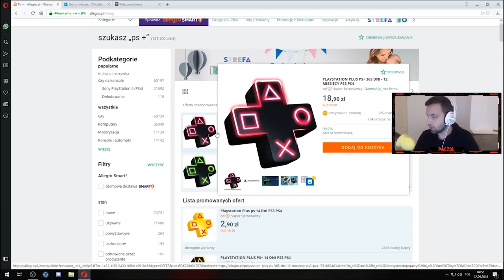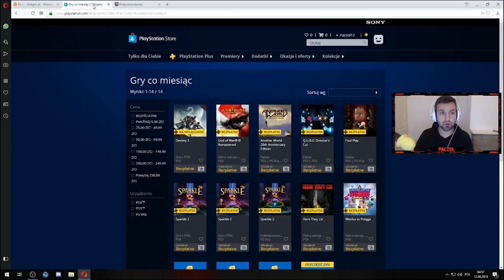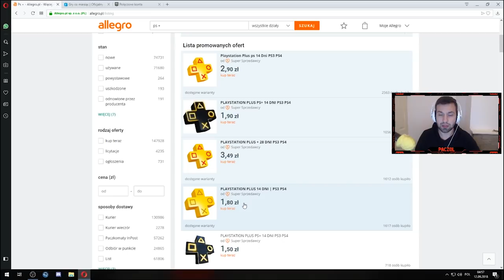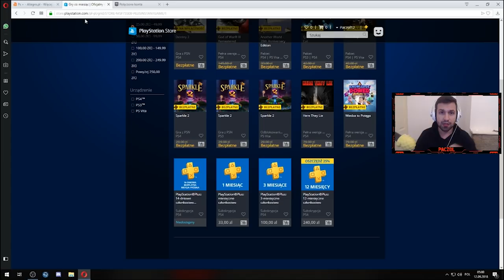JAK ODEBRAĆ NOWY PAKIET PS+ ZA DARMO! WSZYSTKIE SPOSOBY! Fortnite Battle Royale